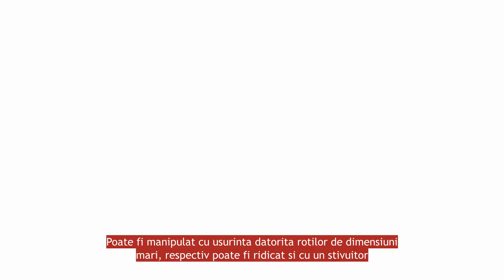Prezentare masa de taiat caramida din gama premium EUROKOMAX MS900 - EUROKOMAX SRL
Faceți clic pe link pentru informații despre preț și stoc!

Adresa:
Showroom: Cluj-Napoca, Bulevardul Muncii, Nr. 25A
Program: luni - vineri 08:00-17:00